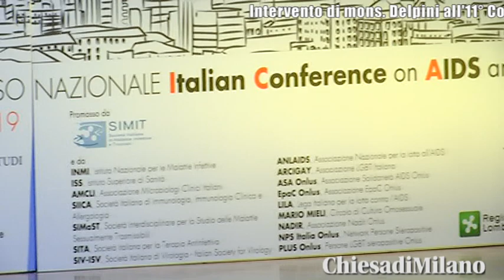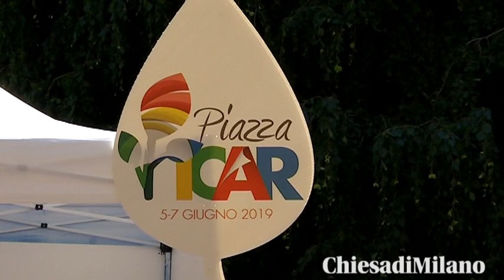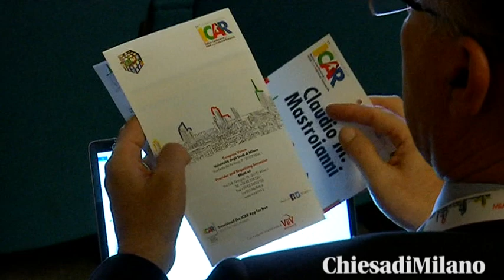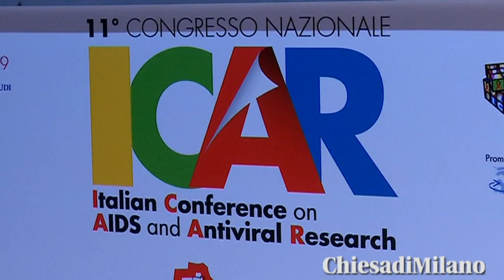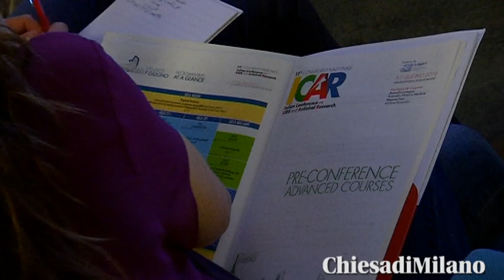11° Congresso Italian Conference on Aids and Antiviral Research - intervento di mons. Delpini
5 giugno 2019 - monsignor Mario Delpini è intervenuto all’11° Congresso nazionale Icar (Italian Conference on Aids and Antiviral Research), in programma fino al 7 giugno presso l’Università degli Studi di Milano.

Al centro dell’assise le metodologie idonee e i temi cruciali nell’odierna battaglia contro l’infezione da Hiv e le altre infezioni virali, con una forte interazione tra ricerca di base, transnazionale e clinica e la necessità di un linguaggio comune tra comunità scientifica, dei pazienti e società civile.